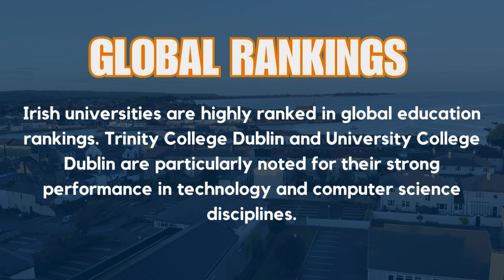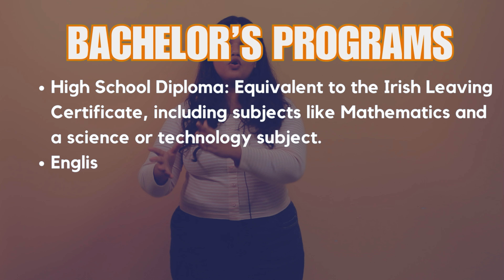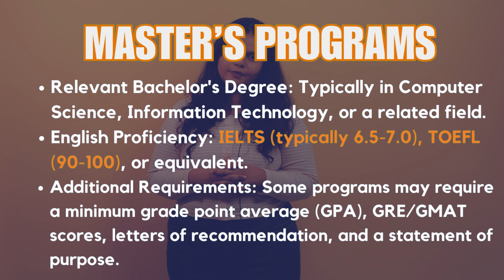Why Study Computer Science, Cybersecurity, Data Science In Ireland? Robust Career Options In Ireland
✅Ireland is emerging as a premier destination for students seeking advanced studies in Computer Science, Cybersecurity, and Data Science. Renowned for its cutting-edge research, top-tier universities, and a vibrant tech industry, Ireland offers robust career options for graduates. The country’s commitment to innovation is reflected in its booming tech sector, home to leading companies like Google, Facebook, and IBM. Studying in Ireland provides students with unparalleled opportunities for internships, networking, and career placements in a globally competitive market. Additionally, Ireland’s welcoming culture and rich heritage make it an attractive and enriching place to live and learn.